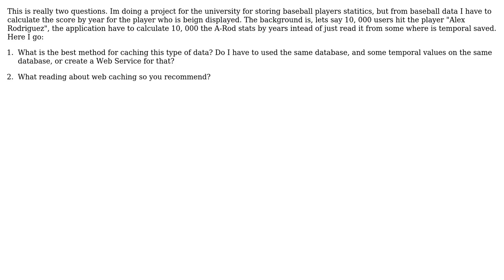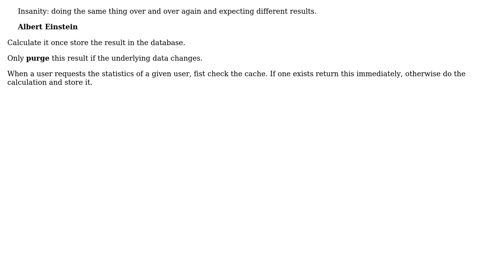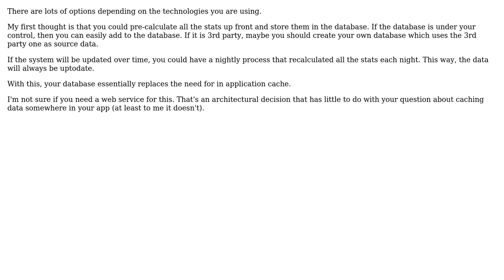Software Engineering: How to implement Cache in web apps? (4 Solutions!!)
Software Engineering: How to implement Cache in web apps?

With thanks & praise to God, and with thanks to the many people who have made this project possible! | Content (except music & images) licensed under CC BY-SA | Music | Images & others | With thanks to user ozz user Oded user Jhonnytunes user guneysus user Gilbert Le Blanc user Darknight and the Stack Exchange Network Trademarks are property of their respective owners. You are responsible for your own actions.